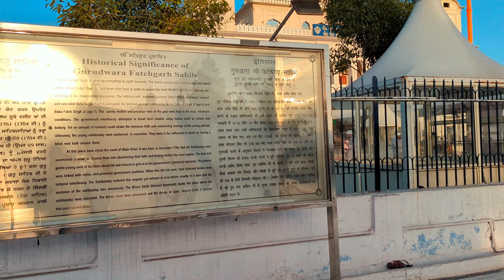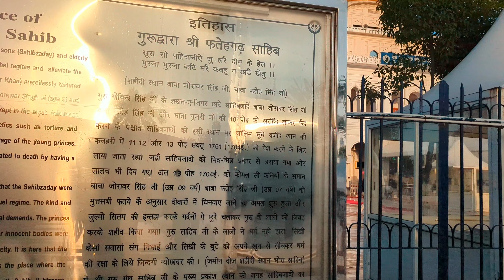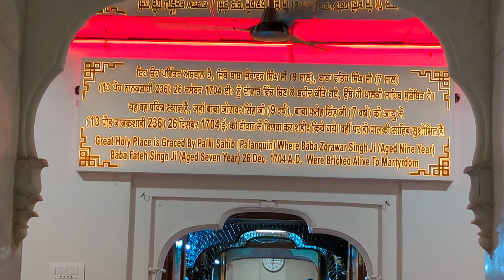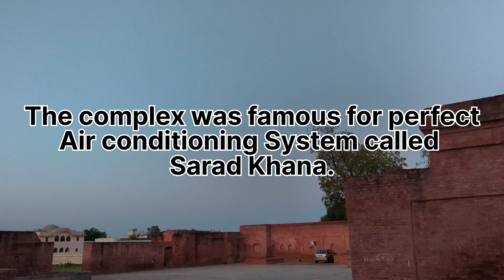Fatehgarh Sahib | Sirhind City | Aam Khas Bagh | Moradabadi Biryani in Sirhind | Historical City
Fatehgarh Sahib | Sirhind City | Aam Khas Bagh | Moradabadi Biryani in Sirhind | Historical City | Oddan Hi ! |
This historical place is well known for Martyrdom of 2 Younger Sons of Tenth Sikh Guru Gobind Singh Ji by Then Nawab of Sirhind Wazir Khan in 1707.